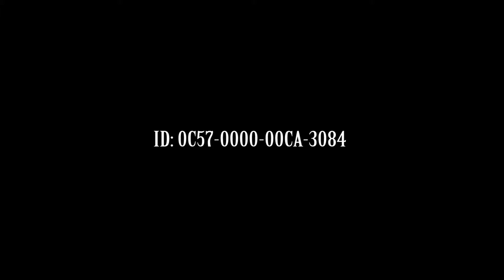Super Mario Maker [Cape Feather Stage] 0C57-0000-00CA-3084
Very difficult stage, took me 20 minutes to beat it.

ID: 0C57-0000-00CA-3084